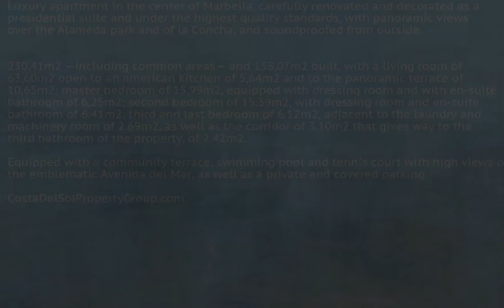3 Bedrooms Top Floor Apartment in Marbella, Costa Del Sol FOR SALE €790,000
3 Bedrooms Top Floor Apartment in Marbella, FOR SALE €790,000Luxury apartment in the center of Marbella, carefully renovated and decorated as a presidential suite and under the highest quality standards, with panoramic views over the Alameda park and of la Concha, and soundproofed from outside.

230,41m2 —including common areas— and 158,07m2 built, with a living room of 63,60m2 open to an american kitchen of 5,64m2 and to the panoramic terrace of 10,65m2; master bedroom of 15,99m2, equipped with dressing room and with en-suite bathroom of 6,25m2; second bedroom of 15.39m2, with dressing room and en-suite bathroom of 6.41m2; third and last bedroom of 6.12m2, adjacent to the laundry and machinery room of 2.69m2, as well as the corridor of 3.10m2 that gives way to the third bathroom of the property, of 2.42m2.